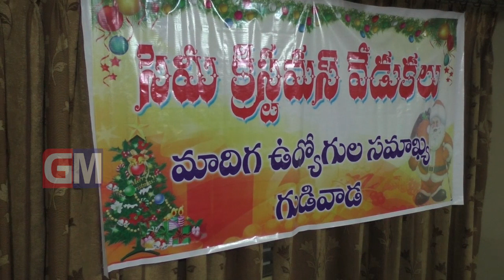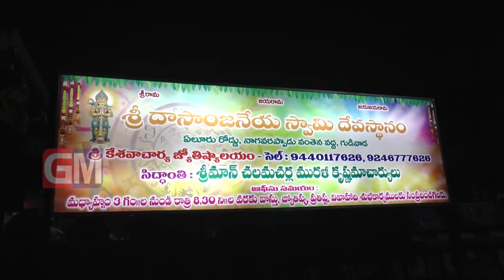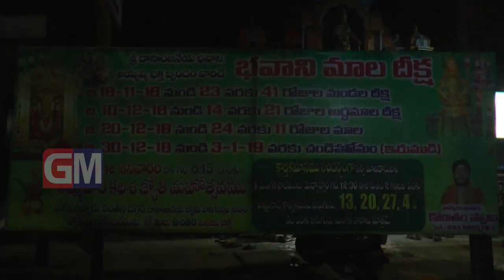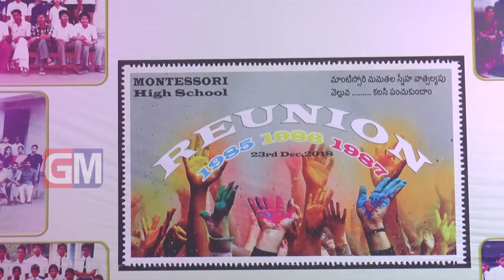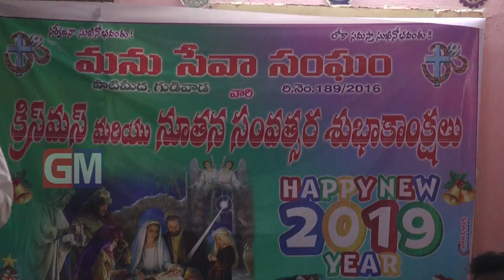Gudivada Local News 23 12 2018